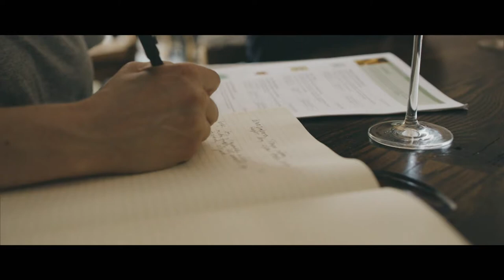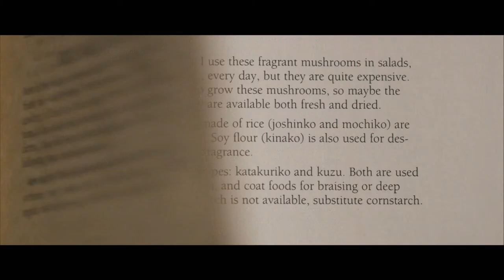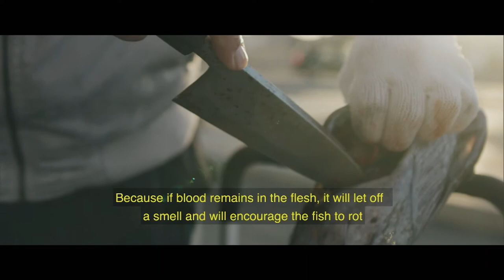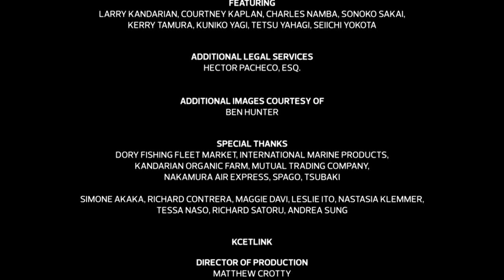Omotenashi | The Migrant Kitchen | Season 2, Episode 3 | KCET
Charles Namba and Courtney Kaplan, the couple behind Echo Park's Tsubaki, have always loved the culture of izakaya but found Los Angeles lacking in these Japanese taverns. Sonoko Sakai is a teacher with a passion for buckwheat and the near-sacred art of soba noodles, and Seiichi Yokota knows how to prepare and preserve fresh fish with a traditional Japanese technique never seen before in Los Angeles. Each aims to introduce Angelenos to the unique spirit of Japanese hospitality and the culture's deep culinary customs.